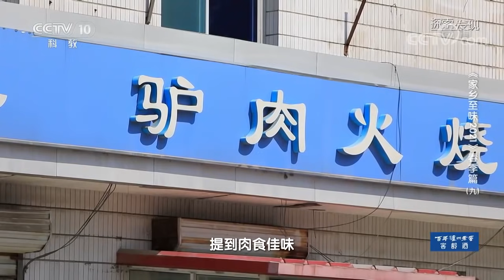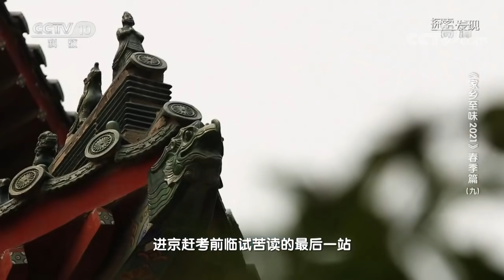《家乡至味2021》第九集 从经典驴肴到禽类美味 河北美食拥有的百变滋味 无一不是河北人引以为傲的一方好味！——春季篇 20210521 | 美食中国 Tasty China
本期美味：本集讲述了河北肉食佳肴的故事。河北，东临渤海、西环太行，北为燕山。特殊的地理气候和自然环境，让多样的物产与特色的肉食在这里汇聚，幻化出诱人的风味。而这些滋味迥异肉食佳肴，无一不是河北人引以为傲的一方好味。

■□节目简介■□
《家乡至味2021》春季篇是一部以寻找传统饮食文化，真实记录美食制作工艺的纪录片 ，重点在于发掘优秀的历史传承，弘扬我国灿烂的民族传统文化，保护丰富的非物质文化遗产。